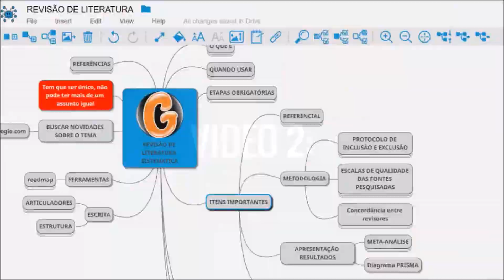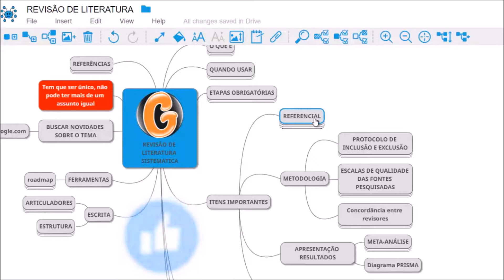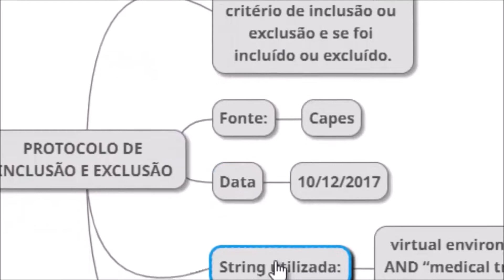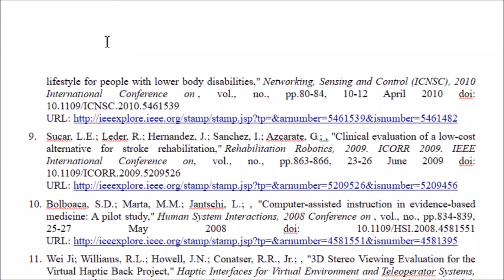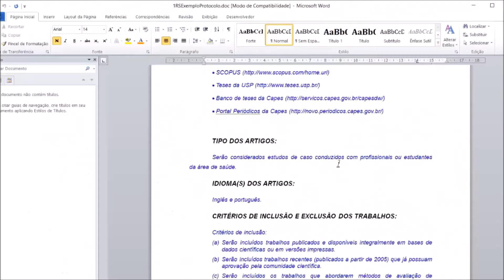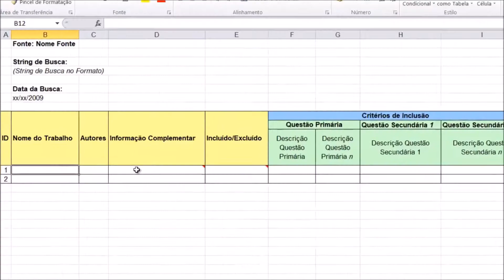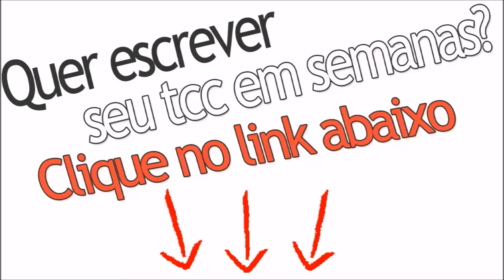Metodologia, Referencial Teórico e Protocolo de Inclusão e Exclusão [REVISÃO DE LITERATURA]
Neste Vídeo:
• Revisão de literatura metodologia;

VÍDEOS DESSA SÉRIE:

1 - : O QUE É REVISÃO BIBLIOGRÁFICA? - [Como Fazer um TCC]
2 - : → COMO FAZER REVISÃO DE LITERATURA NO TCC?
3 - REVISÃO DE LITERATURA - Fontes Aceitáveis de Literatura
4 - - Revisão da Literatura TCC → [ETAPAS]

O vídeo ficou muito bom e aborda pontos fundamentais em uma revisão de literatura.

Tenho certeza que você vai amar e que esse conteúdo vai te ajudar a seguir em frente e montar um TCC nota 10!

Não esqueça de deixar seu comentário, sua dúvida, sua sugestão...

Não pare por aqui...

Clique no link abaixo e conheça o Melhor e mais inovador método para fazer um TCC ou Monografia em Uma semana!

Acesse o link abaixo para conhecer o TCC em Blocos!

Pesquisas Comuns Sobre REVISÃO DE LITERATURA METODOLOGIA:

- revisão bibliográfica
- protocolo de inclusão e exclusão
- revisão bibliografia tcc
- como fazer tcc
- introdução tcc